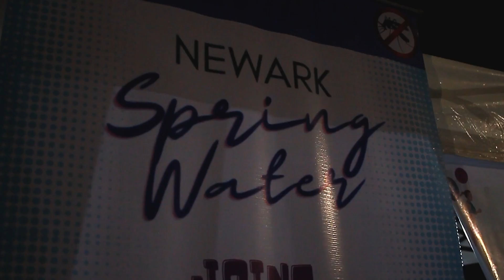Healthy Pilipinas: Takbo Kontra Lamok for Dengue Awareness Month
Ang Takbo Kontra Lamok ay hatid ng DOH Healthy Pilipinas KonsulTayo, kasama ng Metro Manila Center for Health Development at Pasig City Local Government Unit. 🩺

We would like to thank everyone who joined ourTakbo Kontra Lamok last June 25.
Ang success ng Takbo Kontra Lamok ay isang patunay na sa ating pagtutulungan kaya nating puksain ang dengue hindi lang ngayong Dengue Awareness Month, pati na rin sa araw-araw.

Iba’t-ibang activity booths ang binuksan para sa pagpalawak ng kaalaman tungkol sa 5S strategy against Dengue. Kalakip nito ang pageehersisyo para mapanatiling malusog ang katawan, isa sa ating Seven Healthy Habits na isinusulong ngayon.

Nagkaroon din ng prizes para sa podium finishers mula sa male and female categories at mayroon ding natanggap na certificates at medal ang mga tumakbo.

Muli maraming salamat sa inyong suporta para sa ating kampanya laban sa dengue. We can beat Dengue through our community actions, everyday.

I-like and Follow niyo na ang @Healthy Pilipinas Facebook Page para patuloy na sundan ang mga announcement!